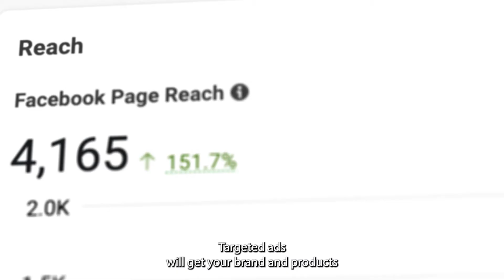PhoenixFire Media Services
Commercial for PhoenixFire Media